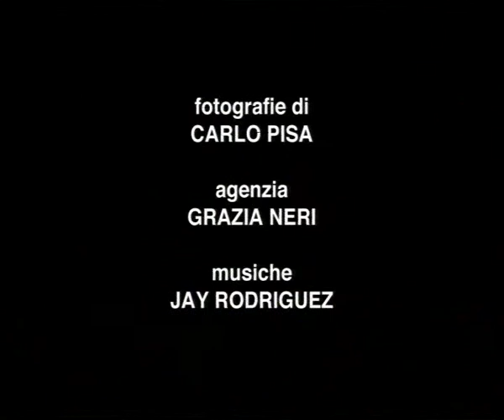disco dolly in Milan from SEI Milano TV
SEI Milano TV, unbelievable! In 1995 they invented the first on-the-road tv in Italy, kind of user-generated tv before Internet. O. Toscani, at that time creative director at FABRICA, the Benetton communications research centre, was behind it. Have a look of its extra-cool intervals!! Have fun with those disco clones... beautiful pics and hot jazzy tunes...